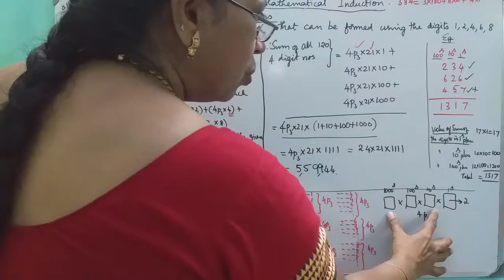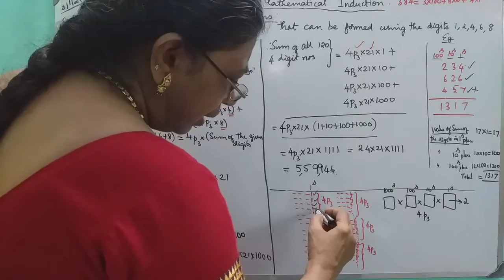MATHS WITH MAHAMUDHA : TN HSC +1 MATHS CLASS ROOM - Chapter 4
Chapter 4

Eg 4.43